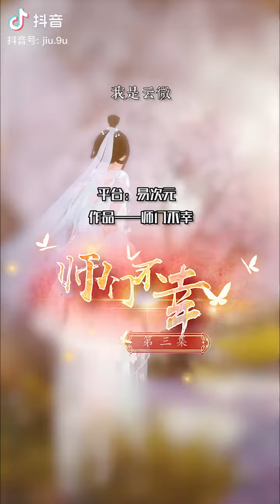Sư môn bất hạnh #3